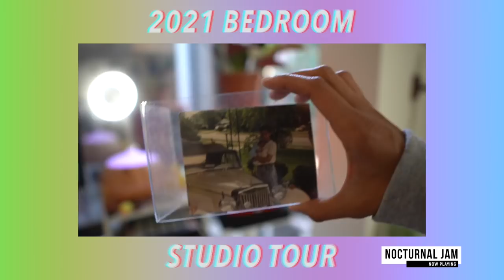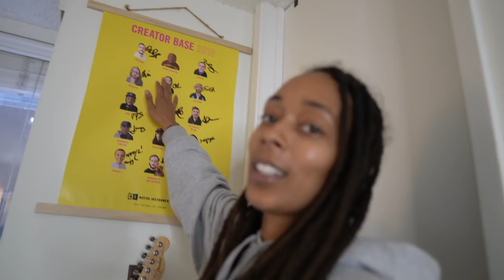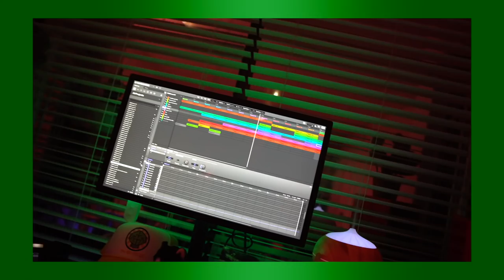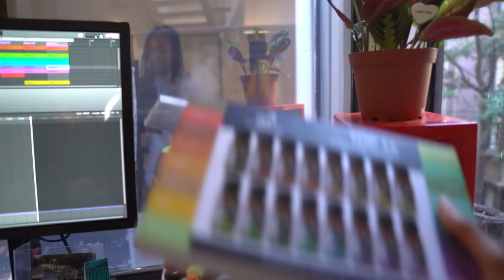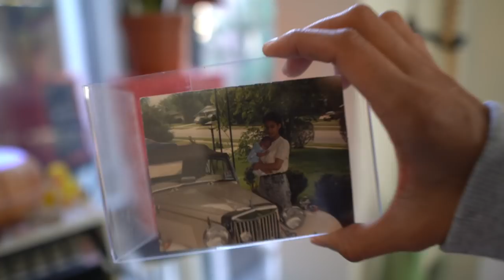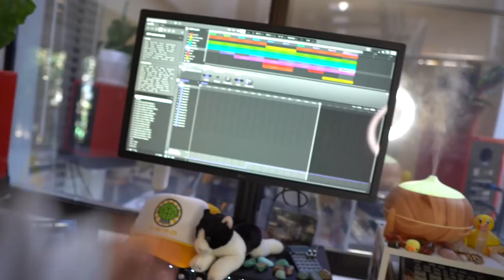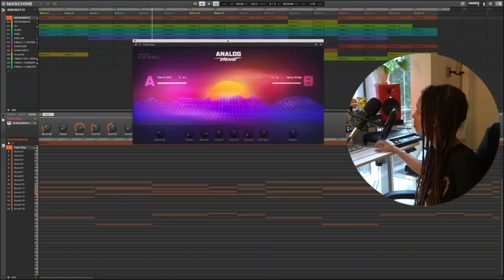Producer's Bedroom Studio Tour 2021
TODAY I am giving a tour of my home studio in Venice Beach, CA!

Gamers Chair
Grey Rug
Guitar Wall Holder
Fender Telecaster
Stand holding Maschine Plus
Bose Speaker
Moog Subphatty
What’s holding my subphatty
Standing desk
Desk LED lights
Display LED lights
Hue Lights
Isolation Pads
White Monitor Stands
Essential Oil Diffuser
Essential Oils
Desk Organizer
Roland Sp-404sx
Drum Sticks
Roland SPD-SX
Pocket Operator
Audio Interface
MacBook Pro
Maschine stand
External Hard Drive
Headphone hanger
Alpine Headphones
Neumann headphones
Surge Protector
File Cabinet
Arturia Keylab 61
Keyboard Stand
Drawing Tablet
VISION BOARD
IPAD PRO
Ibanez Bass Guitar
Audio-Technica Turntable
Uno Drum
Arturia MicroFreak
Jammy Guitar
Casio Mt220
Casio Casiatone Mt-100
My camera
MicorKorg XL
Sensel Music Production
Arturia Drum brute
Novation Launchpad